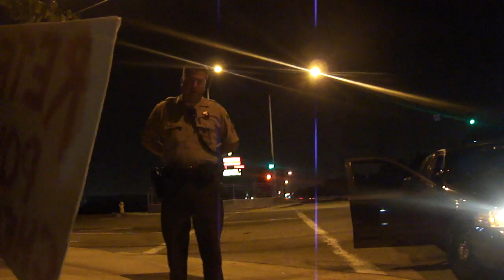Police Confront Checkpoint Protesters in La Mirada, CA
You CAN stand ahead of a checkpoint with signs and warn cars!
This is your 1st amendment right to do so.  Freedom of speech.
Carry a camera!